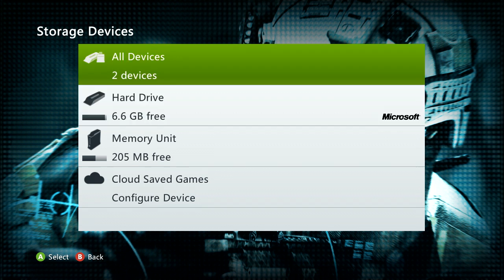How To Clear Your Cache On Your Xbox 360 - 2game.com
Don't forget to push the Y button on any device (Hard Drives) to bring up the Device Options menu. This should solve the following problems with your Xbox 360. Games Skipping, Freezing, and repairing updates. These will only work providing your disc is not physically damaged.